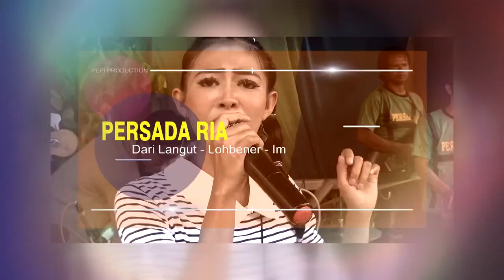Gembleng Kaen Ayu Kita || Live Music PERSADA RIA || Langut 16 Februari 2020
pepi production#

Dokumentasi Hajatnya
Bpk. Rusmadi / Ibu Casminih
Desa Langut Blok Doblang Kec. Lohbener - Indramayu

Dalam Rangka Pernikahan
Widiyastuti , S E & Duta Yudha Nugraha, Amd  Par
Langut 16 Februari 2020

Hiburan :
Live Music PERSADA RIA
Dari : Desa Langut Kec. Lohbener - Indramayu

PEPI PRODUCTION
Alamat : Desa Tegal Bedug Blok Portal
Rt. 14 / 04 Kec. Lelea - Indramayu
info more / WA : 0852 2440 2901